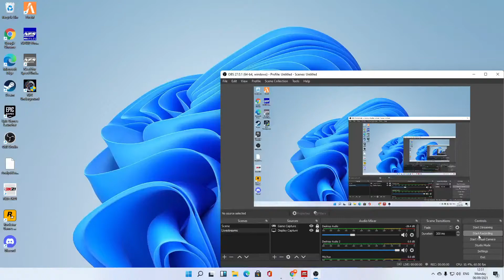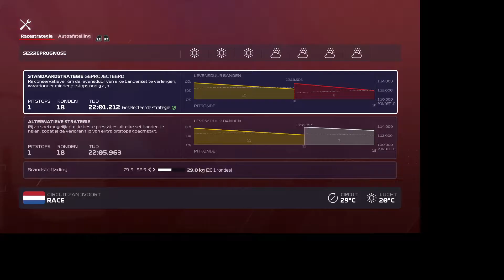F1 2020 gamplay video 30 FPS 2021 f1 2021 Gamplay videos Is comming soon